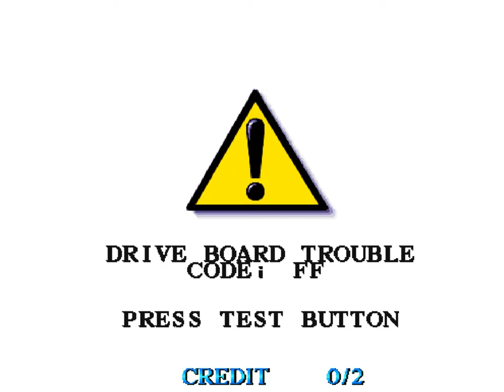Let's Play Sega Ski Super G (Arcade) - Part 2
Failing like Dominik Paris